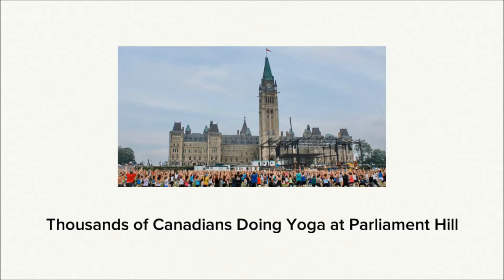Here’s My Canada: Parliament Hill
Joignez-vous à la conversation. Gagnez d'excellent s prix.